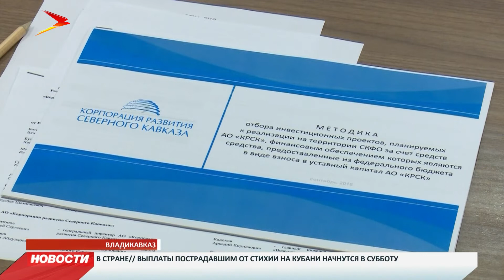Предприниматели Северной Осетии встретились с руководством Корпорации развития СК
Сегодня состоялась встреча предпринимателей Северной Осетии с руководством Корпорации развития Северного Кавказа. Встречу провел Глава республики Вячеслав Битаров. Главная тема обсуждения — возможные механизмы сотрудничества. Как отметил глава республики, Корпорация предлагает прекрасные условия для предоставления бизнесменам финансовых средств.

Генеральный директор Корпорации Сергей Харитонов рассказал о мерах поддержки предпринимателей. Он подчеркнул, что бизнес-проекты финансируются путем предоставления займов и с помощью уставного капитала. А эту встречу надо рассматривать как бизнес-диалог. В Корпорацию развития Северного Кавказа уже поступило 7 заявок. Проекты направлены на развитие промышленности, селекции и сельского хозяйства. Министр экономического развития республики Казбек Томаев обратился к руководству Корпорации с предложением создать подразделение, которое поддерживало бы проекты стоимостью до 10 млн рублей. Но, по словам руководства, организация готова поддерживать и более масштабные проекты, которые имеют общекавказское или даже общероссийское значение. Главное — обеспечить доступ к финансовым ресурсам на условиях, которые представляют взаимный интерес.